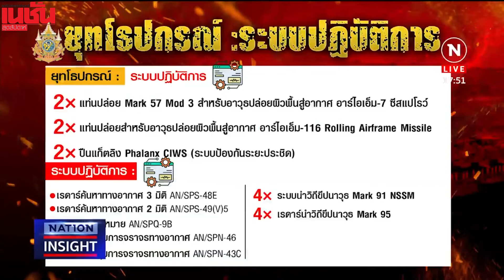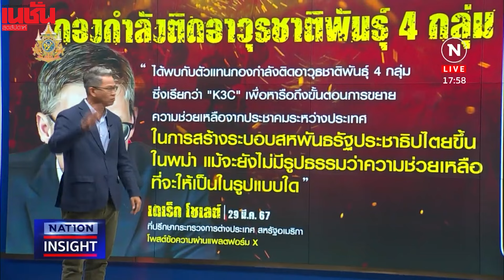อเมริกัน อันตราย?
ทำไมเรือรบสหรัฐฯ ยกพลขึ้นบกที่พัทยา